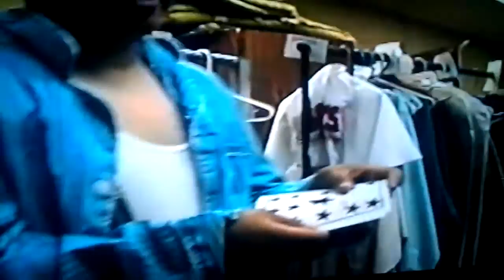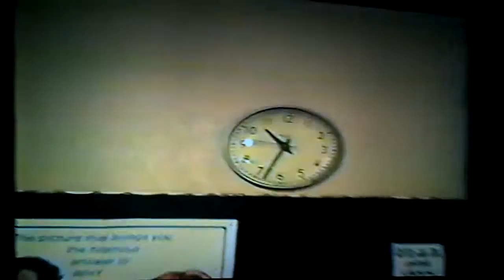Backstage "So Long 174th st."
This was backstage during the last night of El Rancho high school drama dept. musical "So Long 174th st.". 1994